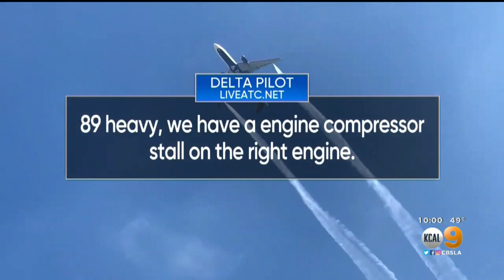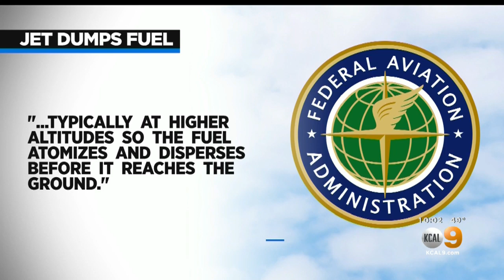'There's No Such Rush': Aviation Expert Questions Why Pilot Did Not Dump Fuel Over Ocean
Aimer, a retired United Airlines pilot, said the pilot of the plane might have acted too quickly in dumping the plane's fuel.